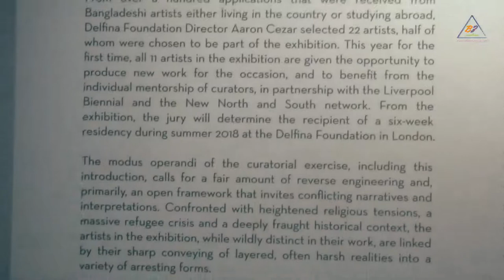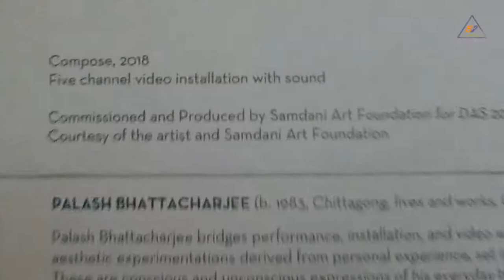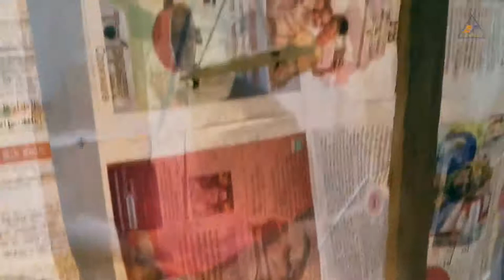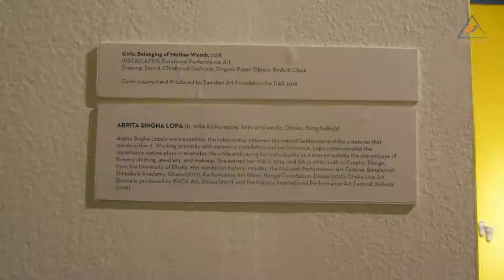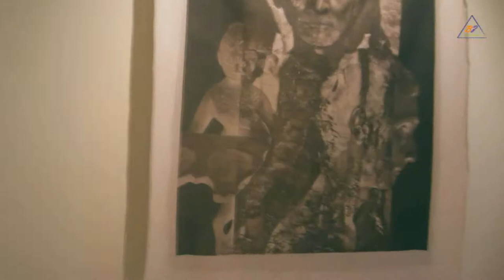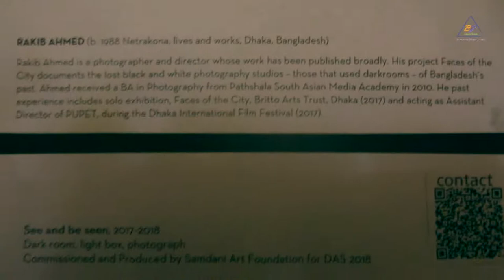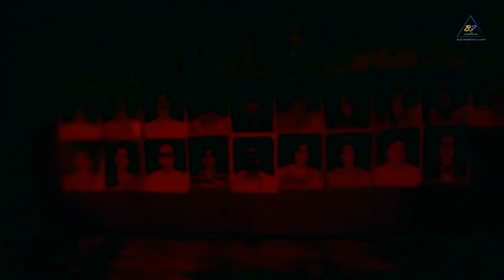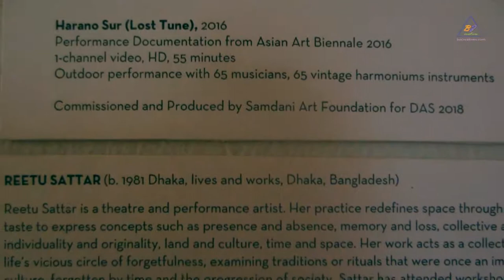Contemporary Art of Bangladesh: Dhaka Art Summit,18 (part -1)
This channel is about contemporary fine arts of Bangladesh.